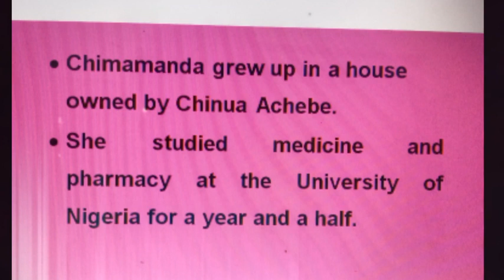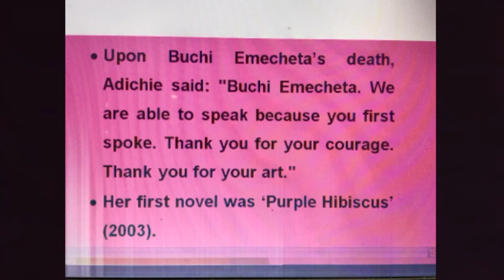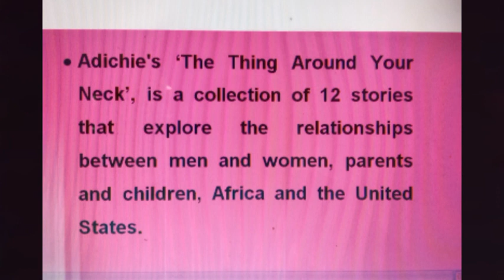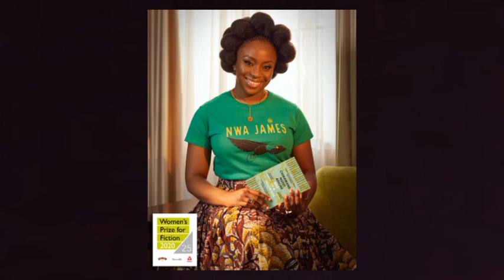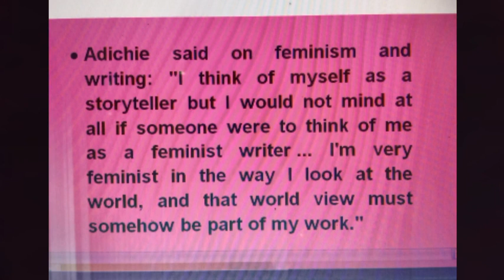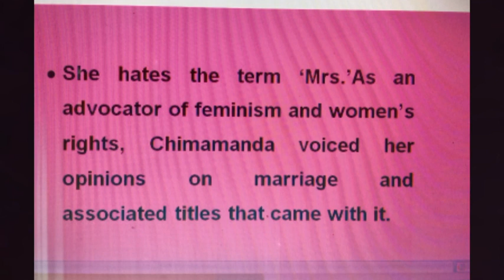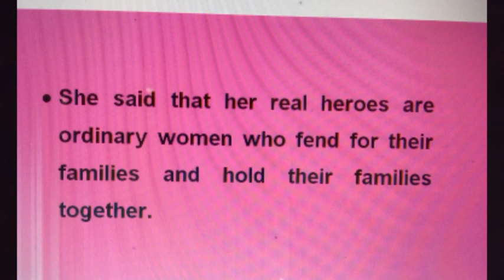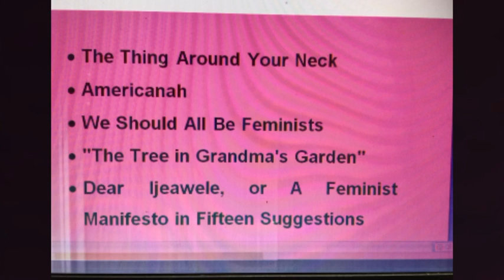UGC NET ENGLISH. Lecture No: 29; Chimamanda Ngozi Adichie